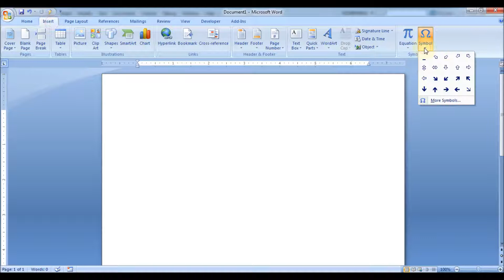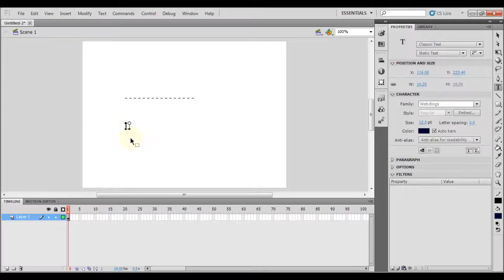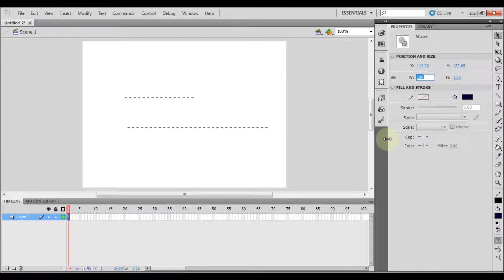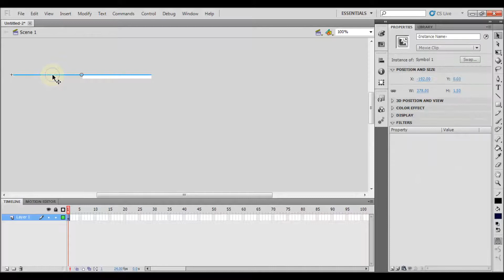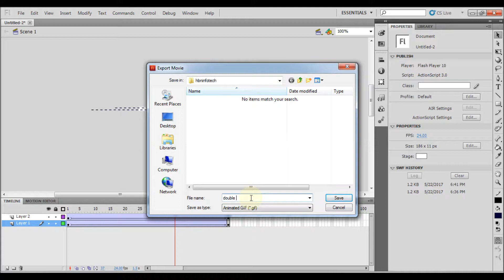how to create double line animated border in flash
Hello! Have you ever tried creating a border animation in flash cs5 and converting it into a animated gif? If not then this tutorial is for you .